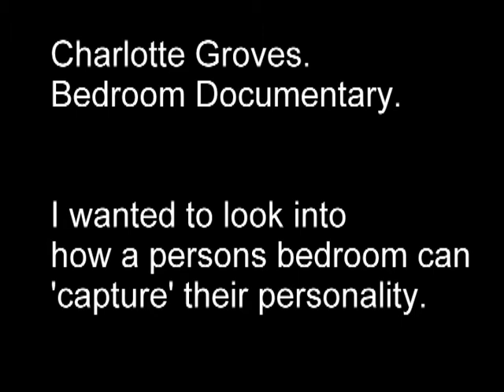A Short Documentary 'Bedroom'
This explores into how a bedroom reflects and captures a person's personality. In it I explore interesting bedrooms that included photography, photos of friends and family, fashion, music, film and wall murals. They discuss what they think their bedrooms reflects and captures about their personalities and what they like and dislike about their rooms based on a series of questions I asked them.